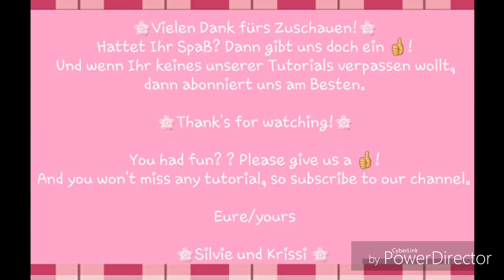Polymer Clay Gingerbread Decoration, Tutorial, Lebkuchen-Haus-Dekoration aus Fimo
KRIKREATIV

 Kreative Ideen aus Fimo. Creative ideas out of polymerclay!

Viel Spass mit unserem neuen Video! Enjoy our new Video!

 Jetzt auch immer mit englischen Untertiteln.
Now always with english subtitles!!

Wir sind Mutter und Tochter- die sehr viel Spass am gemeinsamen Basteln mit Fimo  haben. Deshalb freuen wir uns unsere Begeisterung mit Euch zu teilen.
We are mother and daughter from Germany and we love to craft with polymer clay! That is why we are happy to share our enthusiasm with you.

Falls Euch etwas nicht so gut gefällt, schreibt uns. Dann versuchen wir, das beim nächsten Mal besser zu machen.
If there is something you don't like, please let us know. So we will try to do it better the next time.

Thank yo for your interest.

 💟Krissi und Silvie💟

Viele unserer Kreationen findet ihr in unserem DAWANDA - Shop/ Check out our Dawanda -shop - Krikreativ Dawanda-Shop: